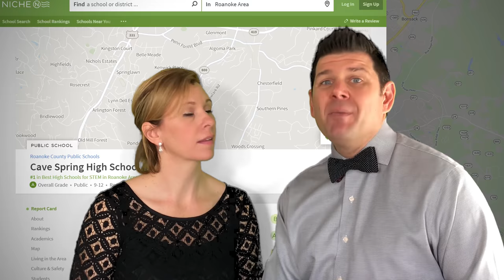Top 5 Best Neighborhoods When Living In Roanoke Virginia or Moving to Roanoke Virginia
or
Looking to move to Roanoke, but not sure which area you'd like to settle down in? In today's video, we discussed five of the best neighborhoods in Roanoke, Virginia!

Whether it's Cave Spring, Salem, Daleville, or a different suburb, there are many great places to choose from when moving to Roanoke, Virginia.

LICENSING
Licensed in the Commonwealth of Virginia:
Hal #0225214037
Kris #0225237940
Brokered by:
1320 Central Park Blvd Suite 200 Fredericksburg, VA 22401